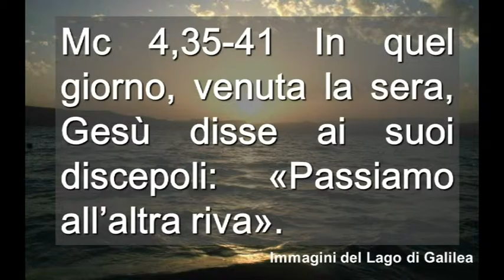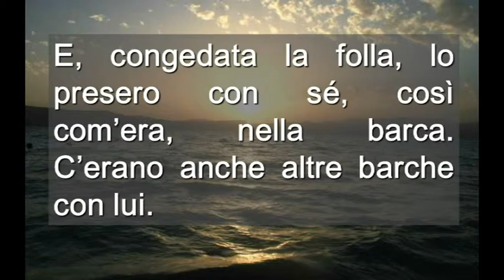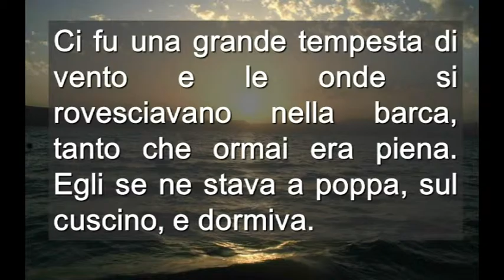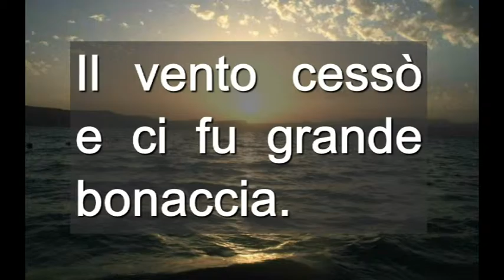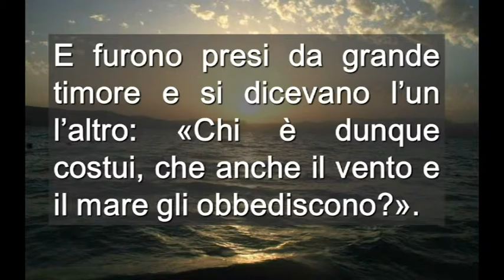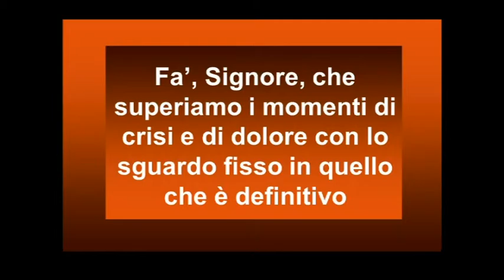Domenica 12 Tempo Ordinario Anno B ( Italiano )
Domenica 12 Tempo Ordinario Anno B